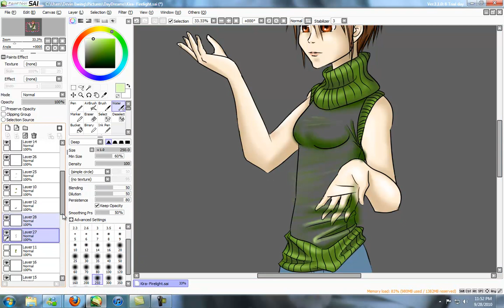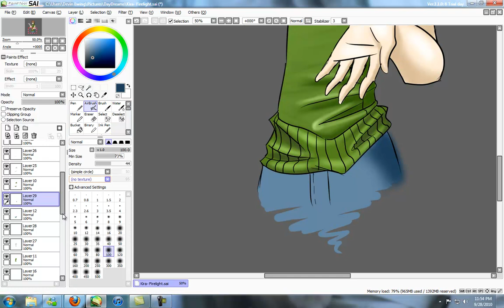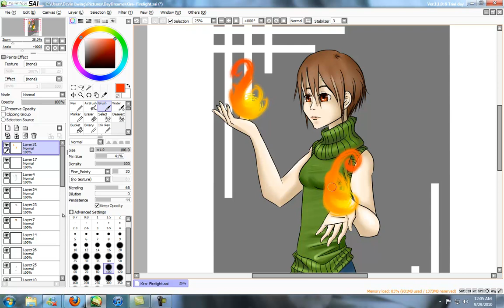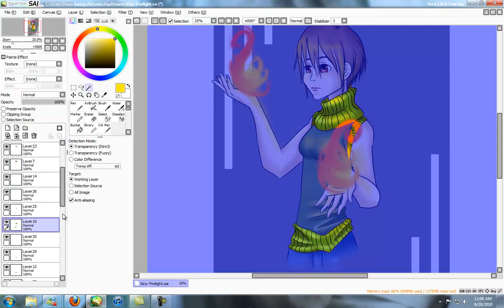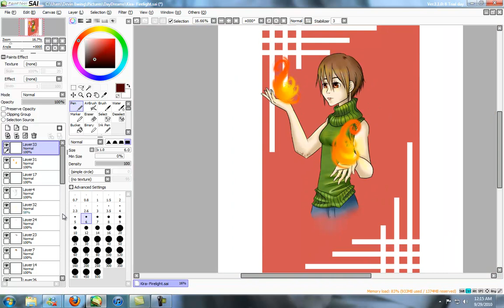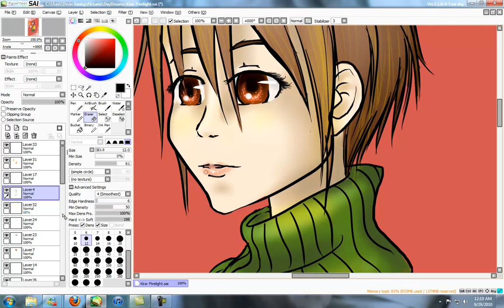My Personal Drawing Process:Part 3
Recently, I got a new tablet, since my old one(the one I used for the other videos on my page) died. It's been a while since I last posted anything new, so I've decided that it's time to update the page with a video showing the changes in my style since then. Please enjoy!

All of the songs in the video are by Jonathan Coulton. The songs are:
Creepy Doll
Big Bad World 1
Chiron Beta Prime